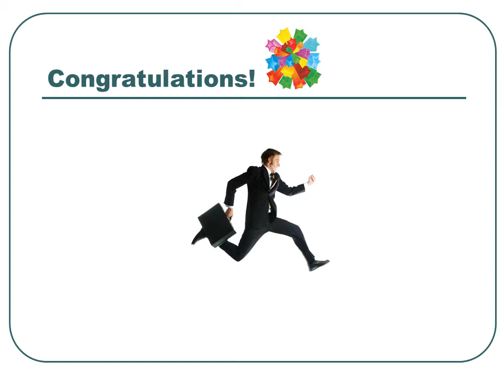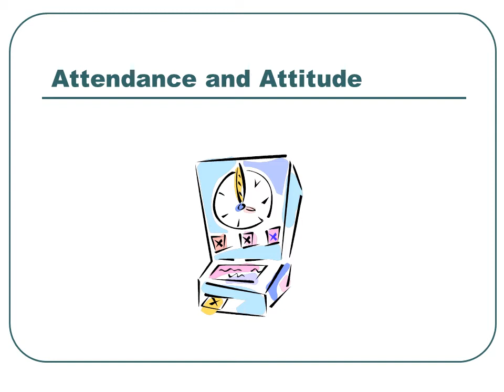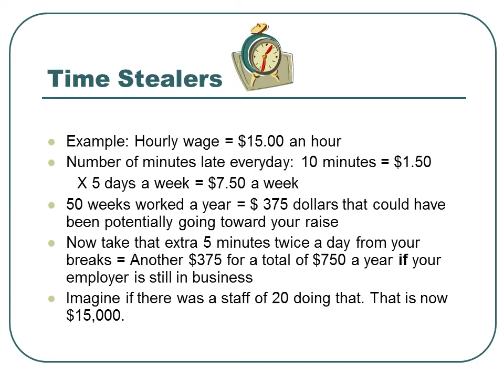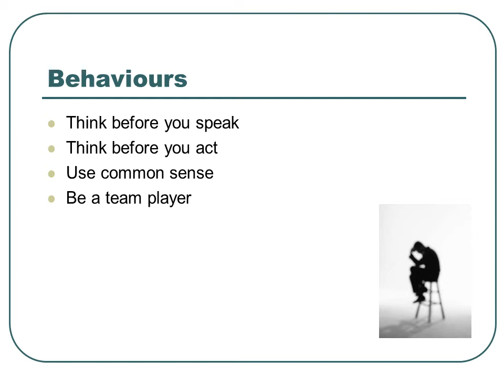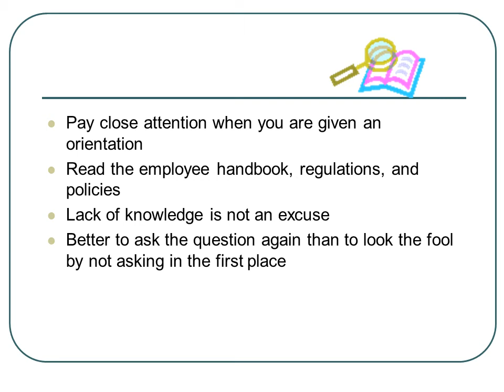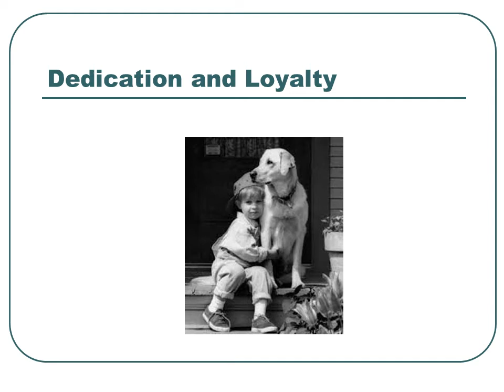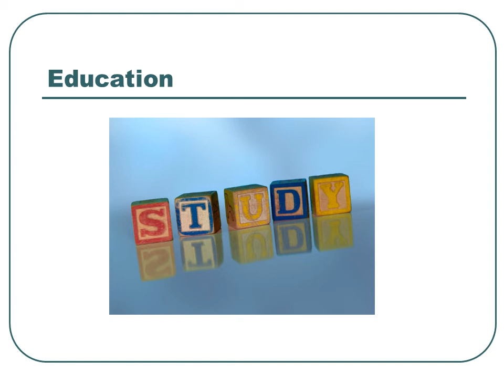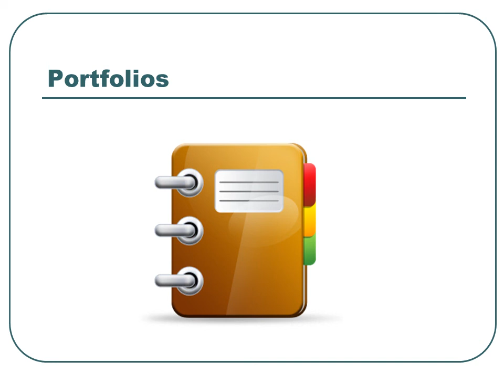Maintaining Employment Now you Have the Job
Tips of things you should do to keep your job! Learn some good work habits!